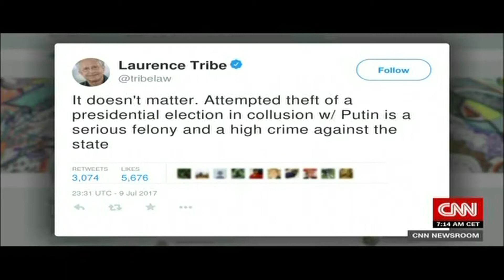Brian Russia Investigation CNN I 07 10 17